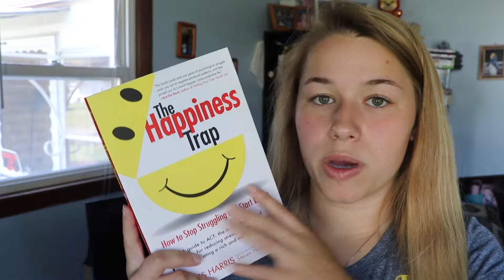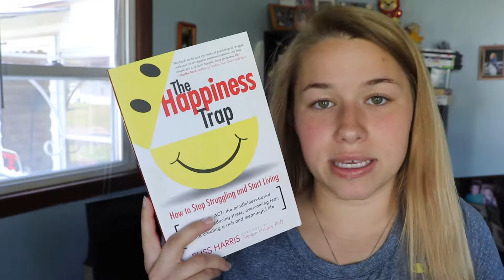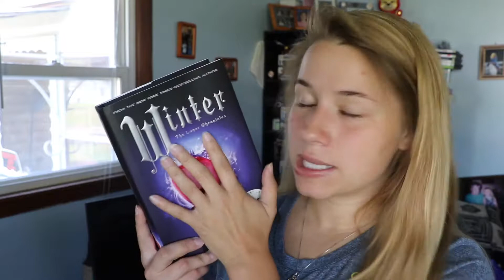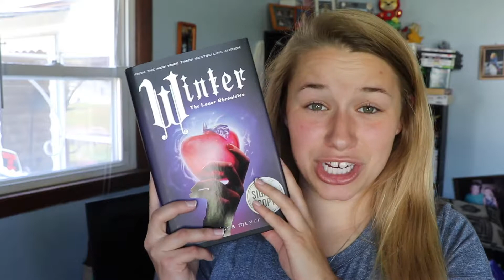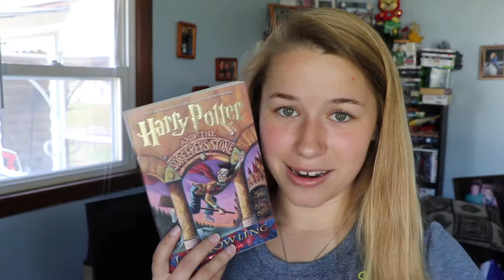HOW TO BE HAPPY [] Some tips and book recommendations!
*OPEN ME*

I start recommending books around 7:00 sorry! 🙈

I'm sorry it's so long I just really wanted to get some things across in the best way that I could! I'm sorry if it's a bit cheesy but I hope that there is something in here that is helpful in any way!

Also, THANK YOU FOR 100! I am unbelievably grateful and cannot express that enough. You are all so wonderful and I feel so lucky to be able to do this❣️

Please DO NOT hesitate to reach out to a trusted person in your life, a doctor, or myself if you need any type of support! ❣️